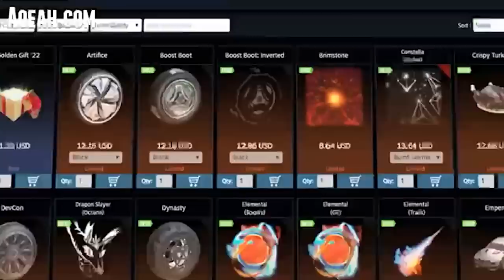UN HATER NOS INSULTA A NENE CREATIVE Y A MI EN RANKED SSL | ROAD TO SSL con NENE #3